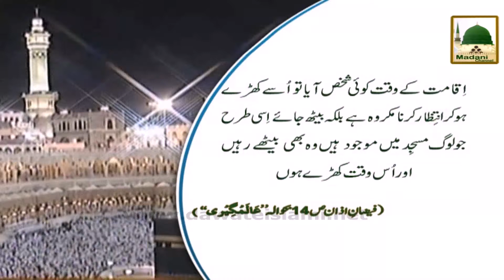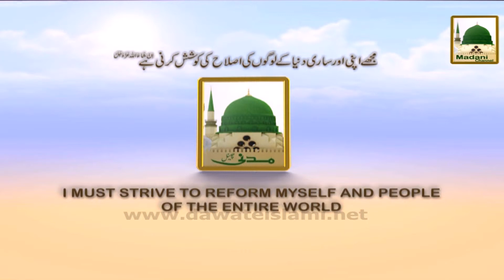Iqamat Khare Khare Sunna Kesa Azan Madani Phool 17